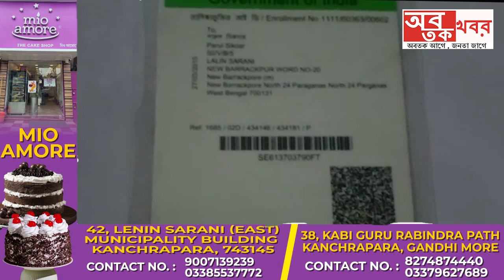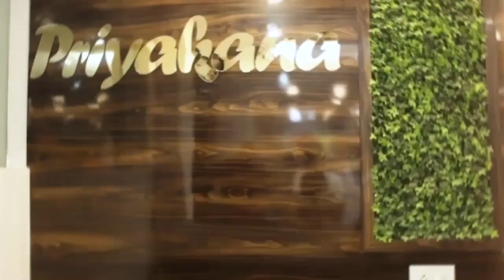আইনি জটিলতায় মৃ*তদের সৎকার নিয়ে চাপান উতোর....